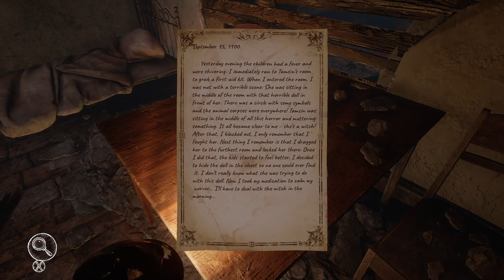Silver Chains PT 3 - Discovering the Dark Secrets